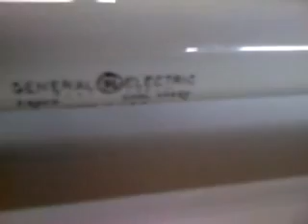General Electric F40T12/CG (Cool Green) lamps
These are three of the nine NOS General Electric Cool Green lamps I just bought.  They have a BEAUTIFUL color, similar to a Mercury Vapor lamp.  These are shown in a vintage Miller preheat fixture.